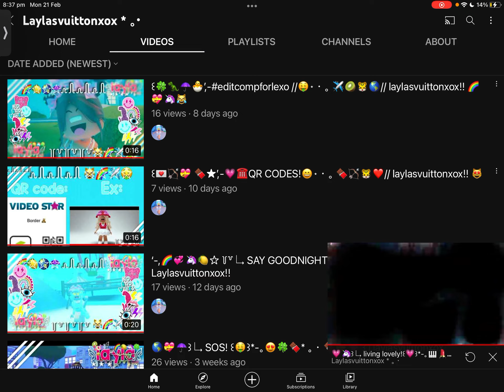Shoutout! Check pinned